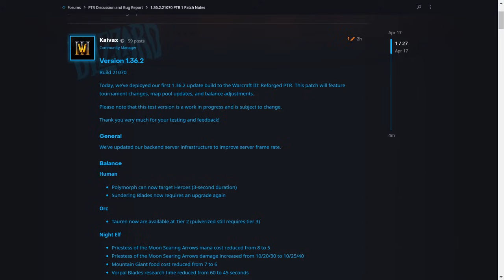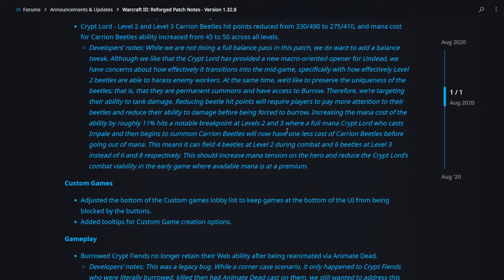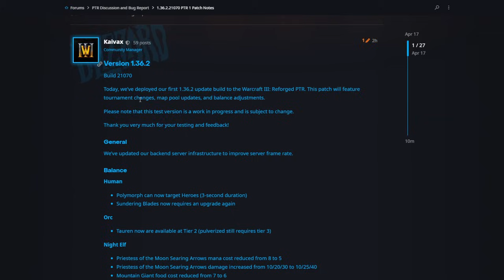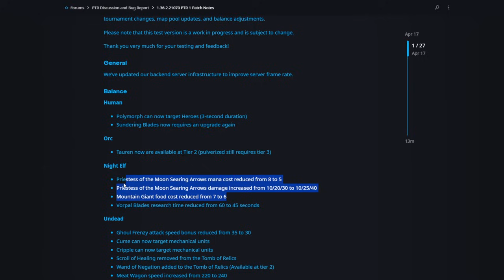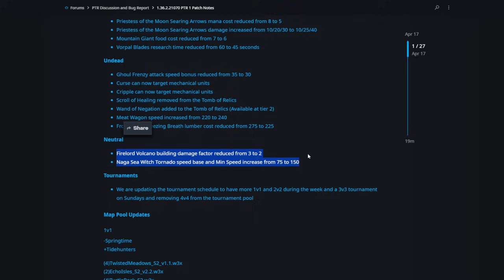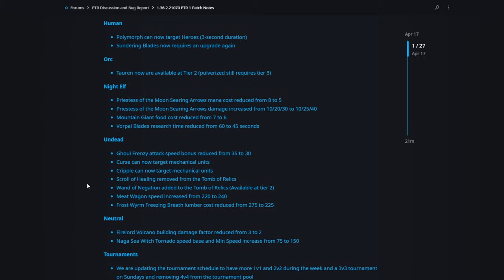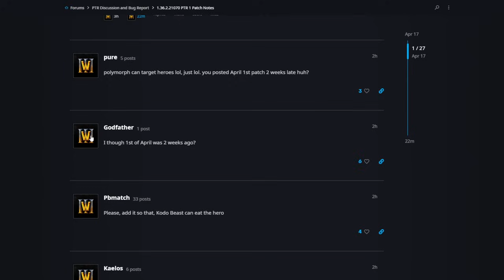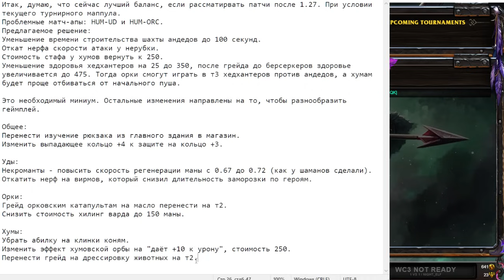Обзор патча на тестовом сервере (1.36.2.21070 PTR )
Стримы и касты по игре «Военное ремесло 3: прохладный стул».